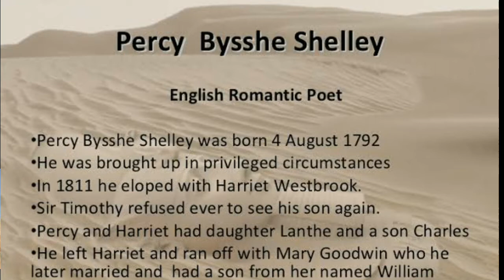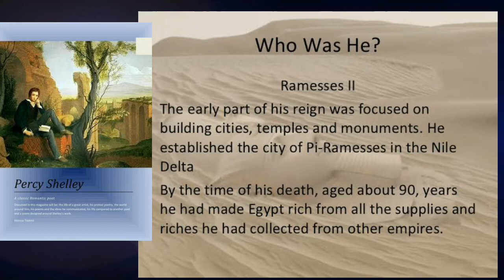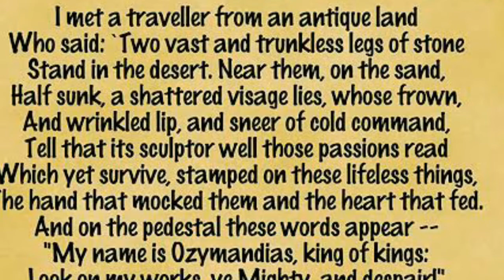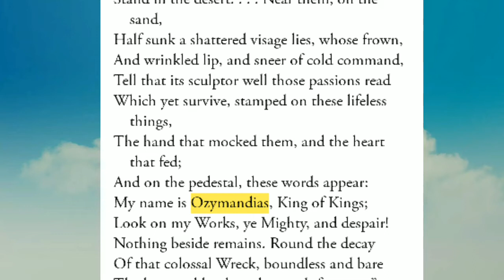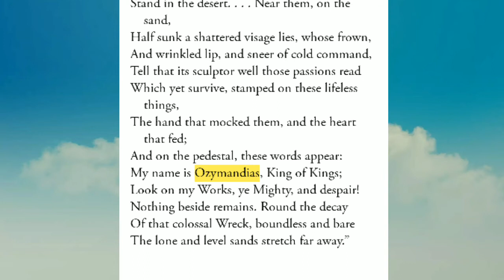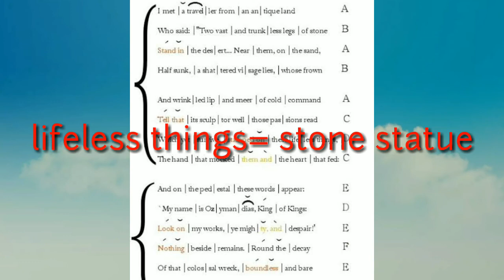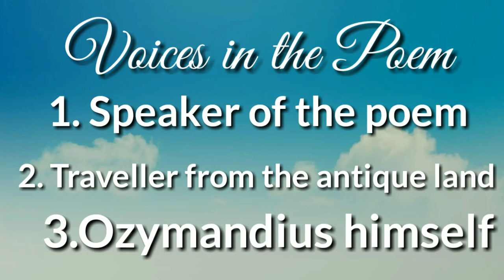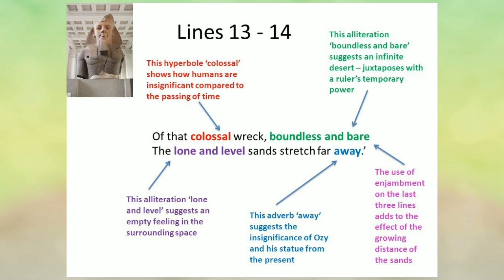LIVE class on Ozymandias by P. B. Shelley